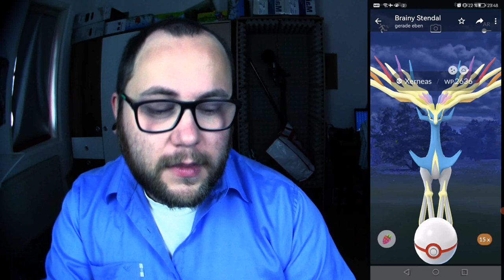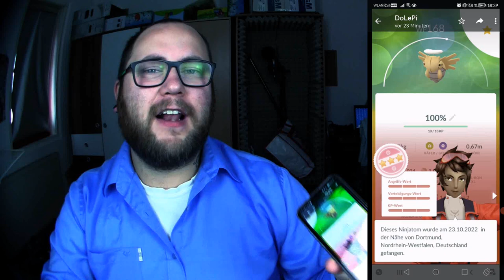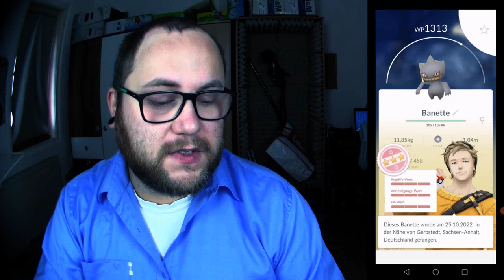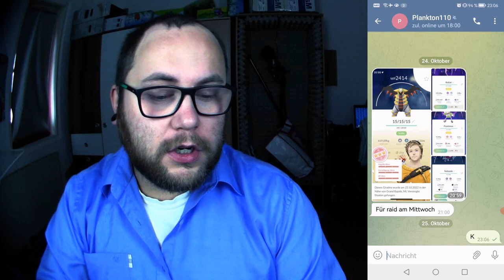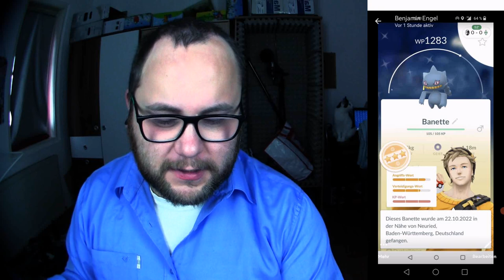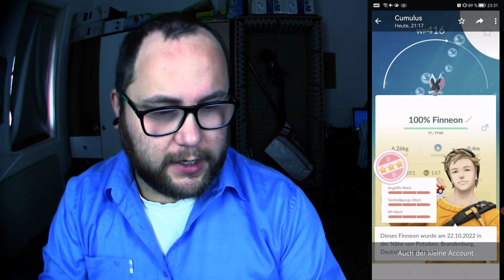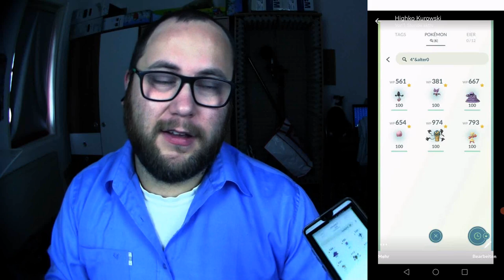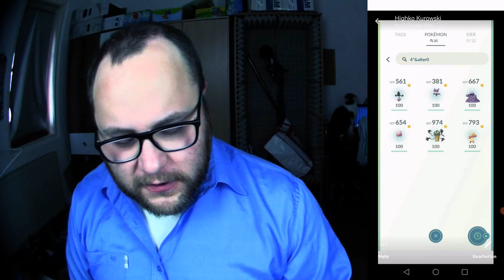Raid Am Mittwoch Vol. 209 (Highlights & Schocker) | Pokémon GO Deutsch # 2170